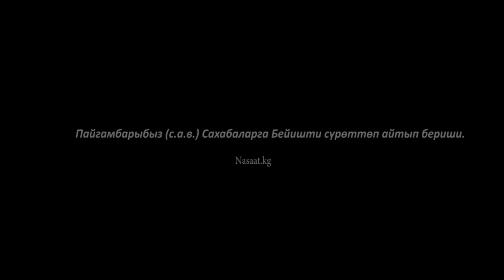"Пайгамбарыбыз (с.а.в) Сахабаларга Бейишти сүрөттөп айтып бериши"